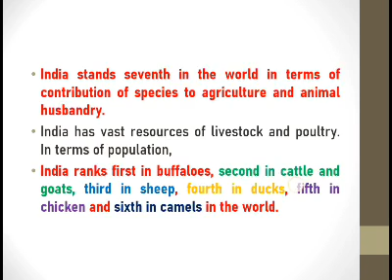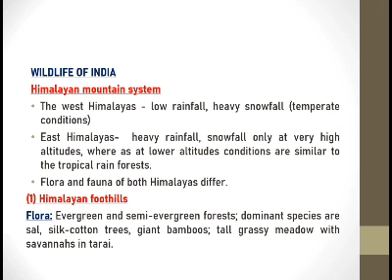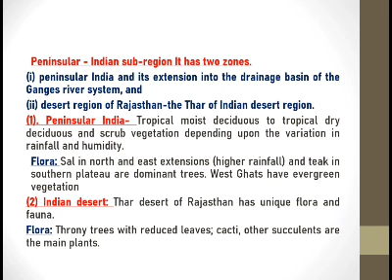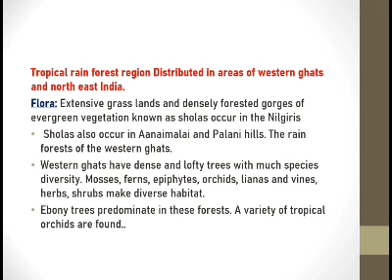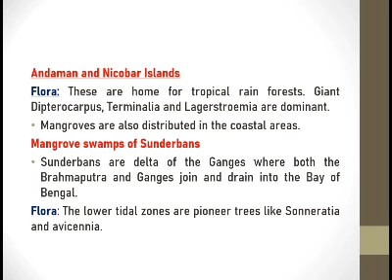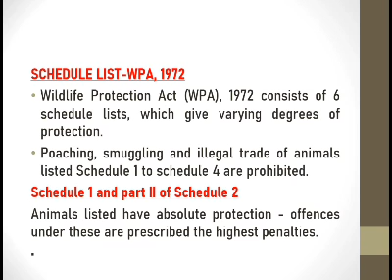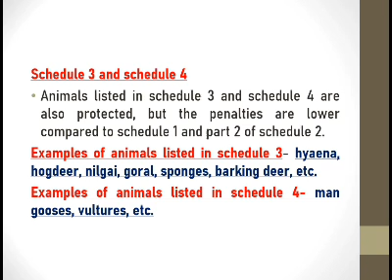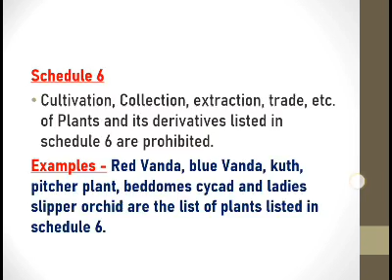Biodiversity Topics for competitive exams@ Anshu's library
My videos @